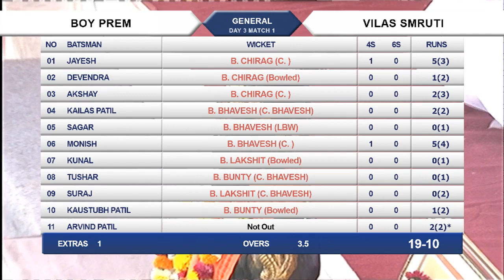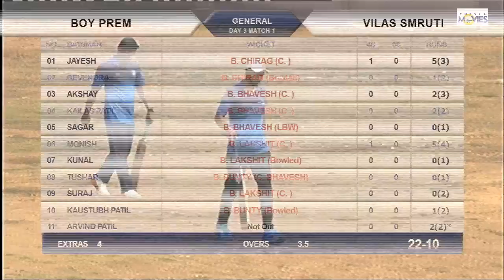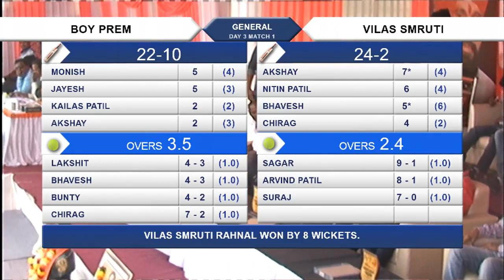BOY PREM KEVNUDEVA V/S VILAS SMURTI RAHNAL || DHARMAVEER CHASHAK 2018 || PRINCE MOVIES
BHIWANDI TENNIS CRICKET LIVE. LIVE BY- PRINCE MOVIES